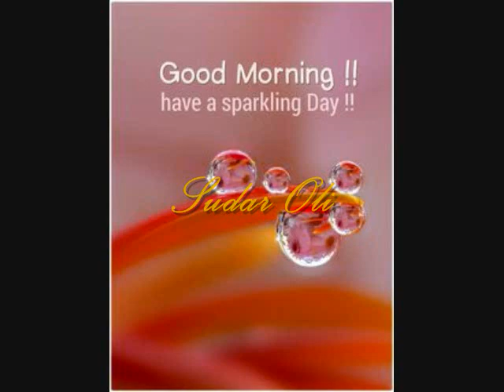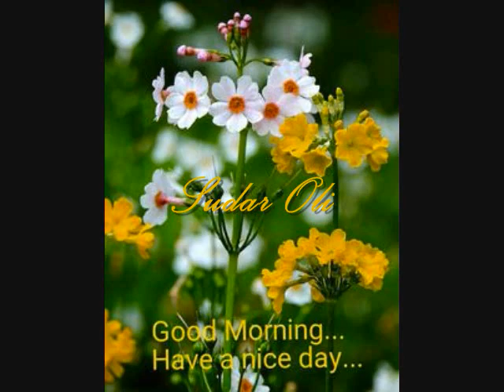Good Morning Tamil Songs - Good Morning WhatAspp - WhatsApp Status